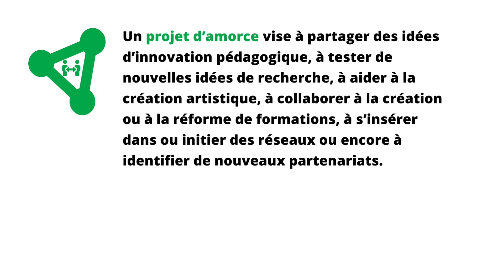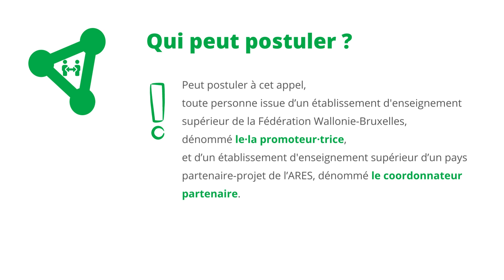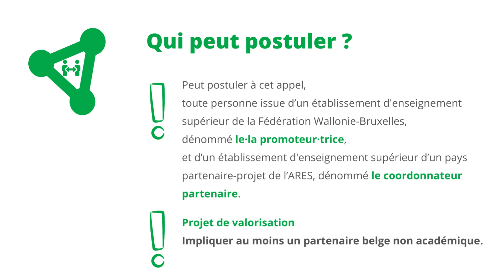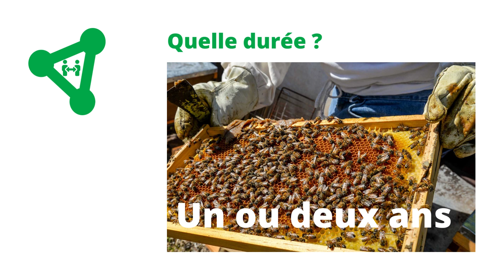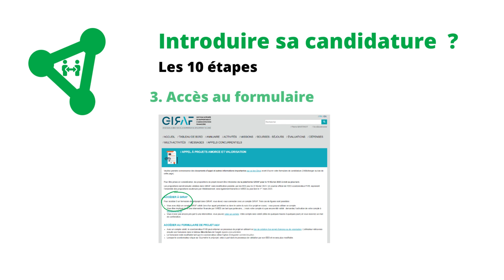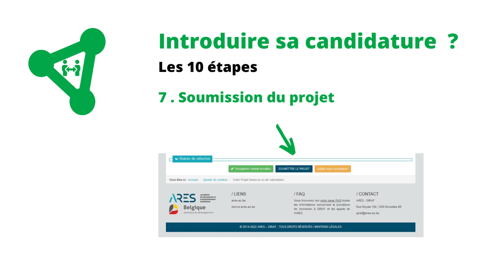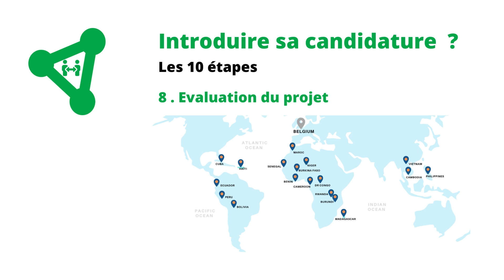ARES · Coopération / Projets d'amorce & de valorisation · Tutoriel